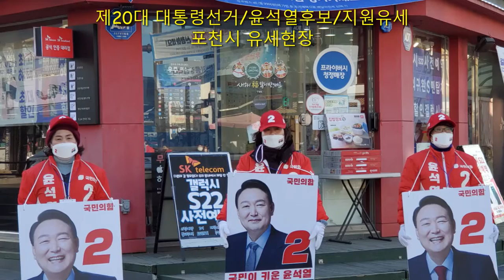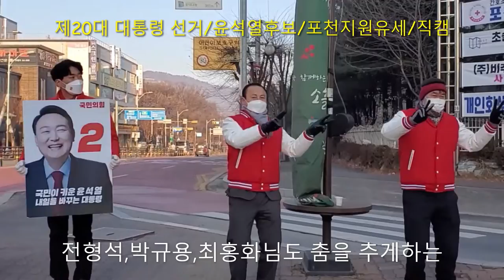제20대 대통령선거/윤석열후보/지원유세/포천시편/직캠